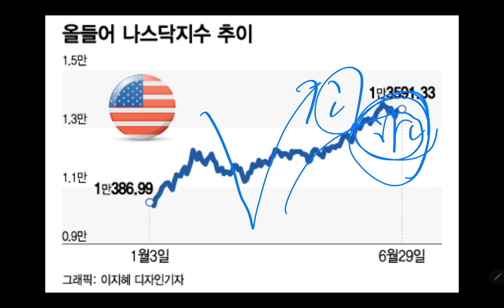(23-6-30-7) 삼성전자 전반기 마지막 방송 (8만전자 넘어서 9만전자로!!